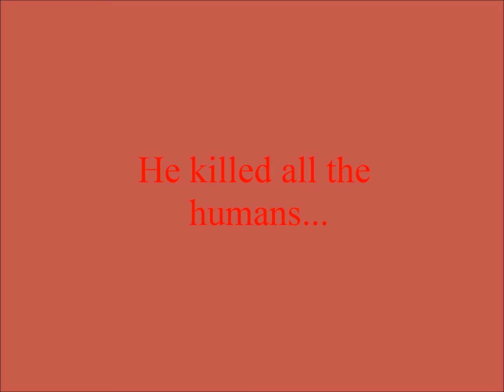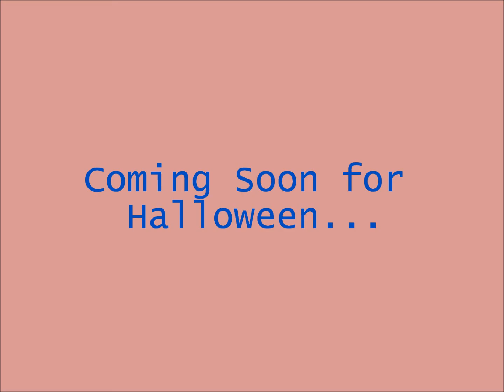Bloody GIR Movie Trailer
That gaves me nightmares! DX